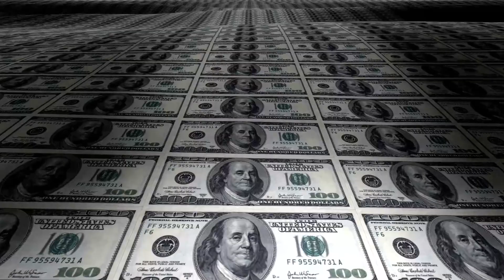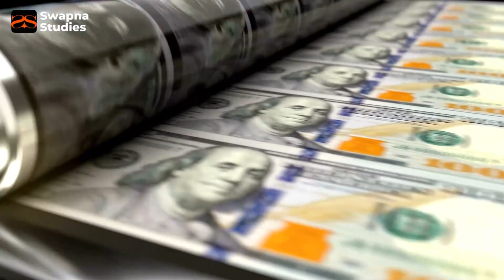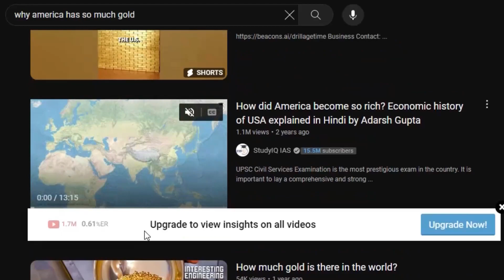Why America Has So Much Gold? UPSC Economy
US The Fort Knox Secret: Why Does America Hoard So Much Gold? 🏦

UPSC Economy

Description:

Hello, my dedicated learners and curious minds! I'm Swapnil D Puranik, your guide into the fascinating world of economics and global finance. Today, on Swapna Studies UPSC, we're unravelling a captivating mystery - "Why Does America Have So Much Gold?" 🤔🏦

🌟 A Treasure Hidden in Plain Sight:

The United States, the world's economic powerhouse, is also home to an astonishing treasure trove of gold. I'll lead you through the intriguing history of Fort Knox, the legendary depository of gold, and the pivotal role it plays in the nation's financial strategy.

🔑 Unearthing the Reasons:

But why does America hold onto such vast reserves of gold? In this video, we explore the very heart of this question, dissecting the historical, economic, and geopolitical factors that underpin America's gold-rich status. You'll be amazed at the interplay of these intricate dynamics.

💰 Gold's Enduring Allure:

We'll also delve into the enduring allure of gold as a precious metal, discussing its significance in global financial systems and the gold standard. Understanding this metal's value is crucial to comprehending global economics.

🧐 Join the Conversation:

I invite you to join the conversation in the comments section. Share your thoughts and questions, and let's make this an interactive learning experience.

👨‍🏫 About Me:

I'm Swapnil D Puranik, your instructor and companion on this knowledge journey. With over a decade of experience guiding UPSC and MPSC aspirants, my mission is to break down complex topics into digestible pieces of wisdom.

🇺🇸 The Gold Reserve Secret:

Why does America have so much gold? The answer is a fascinating tapestry of history, economics, and global strategy. Join me on this exciting exploration, and let's uncover the hidden treasures of Fort Knox together.